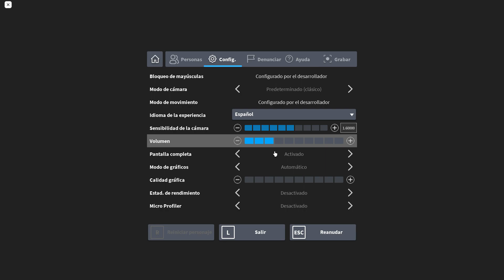Portal Together -Roblox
No sé qué poner :D